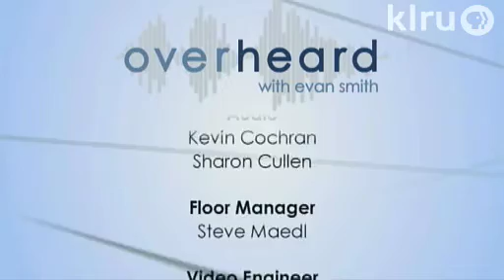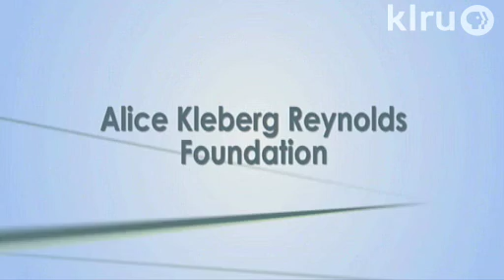OVERHEARD HESSER PT.5 of 5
Amanda Hesser shares tips on being a better home cook, including her favorite secrets and kitchen tools.  She also discusses her next cookbook project.